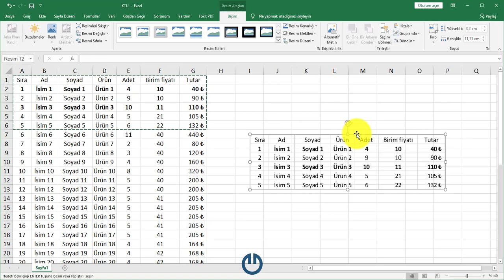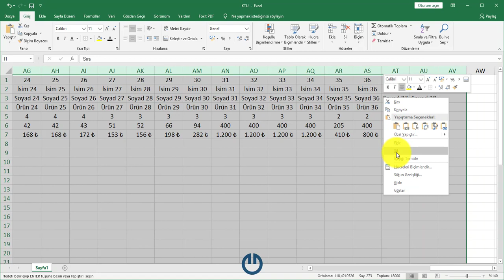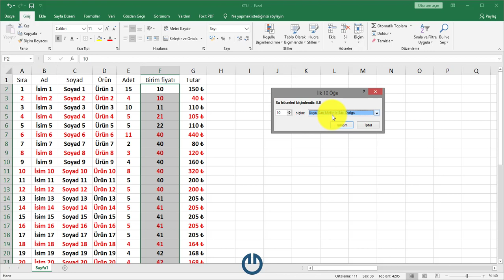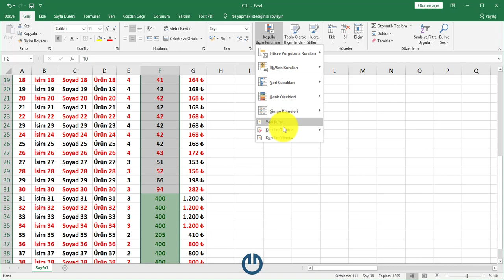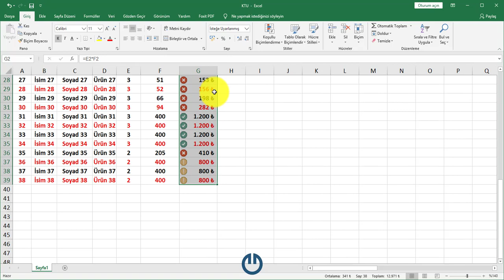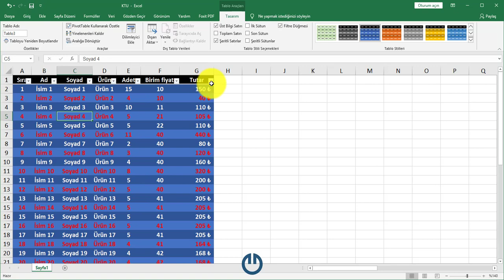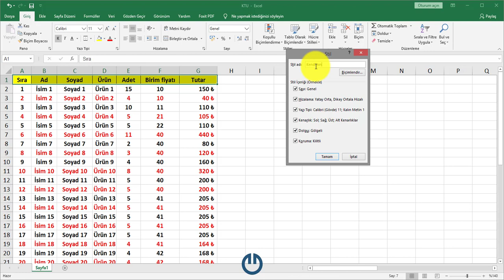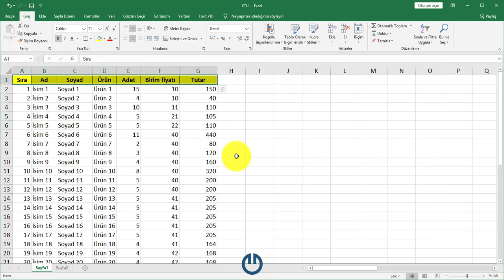Ders 10 - Giriş Sekmesi: Pano ve Stiller Komut Grupları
Bu derste;
- Microsoft Excel'in Giriş Sekmesi: Pano Komut Bloğu (Kopyala, Kes, Yapıştır, Biçim Boyacısı) ve Stiller Komut Bloğu'nu (Koşullu Biçimlendirme, Tablo Olarak Biçimlendir, Hücre Stilleri) Öğreniyoruz.